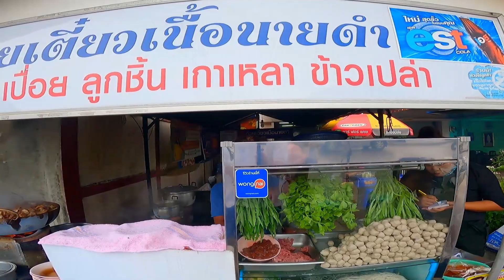ก๋วยเตี๋ยวเนื้อนายดำ รสชาติที่คนยุค 80 ต้องกิน ร้านอาหารเด็ดเมืองชุมพร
สำหรับคนที่มีประสบการณ์ในการทานก๋วยเตี๋ยวเนื้อบ่อยๆแล้ว
"นี่!! อาจจะไม่ใช่รสชาติที่ยอดเยี่ยมที่สุด  แต่ก็เป็นรสชาติที่คนยุค 80 คิดถึงมากที่สุด  สมัยนี้หาทานรสชาติแบบนี้ไม่ได้ง่ายๆแล้ว"

จุดเริ่มต้นจากรถเข็น ที่เข็นขายตามบ้าน บริเวณหาดพันไกร มาถึงในเมืองชุมพร (ตั้งแต่อายุ 18-19)
สู่ร้านค้าที่ได้ชื่อว่าก๋วยเตี๋ยวเนื้อนายดำ หน้าสถานีรถไฟชุมพร
ผ่านมา 30 กว่าปี นายดำยังคงรักษารสชาติ ความกลมกล่อม ความอร่อย
และคุณภาพของวัตถุดิบอย่างสม่ำเสมอ ไม่เปลี่ยนแปลง

ก๋วยเตี๋ยวเนื้อนายดำ ใช้เนื้อ และวัตถุดิบอย่างดี พิถีพิถันในทุกขั้นตอน
มีลูกชิ้นเนื้อที่มีรสชาติเป็นเอกลักษณ์ เนื้อเปื่อยก็ใช้เนื้อชิ้นใหญ่ๆหนานุ่มละมุนลิ้น
นอกจากเนื้อชั้นยอดแล้ว น้ำซุปเข้มข้น ที่กลมกล่อม ไร้ซึ่งกลิ่นคาว
ขณะรับประทานคุณจะรับรู้ว่า ก๋วยเตี๋ยวเนื้อนายดำนี้ มีรสชาติเหมือนกับสุดยอดก๋วยเตี๋ยวเนื้อ เมื่อ 30 ปีที่แล้วจริงๆ

เรากล้าบอกเลยว่า ร้านก๋วยเตี๋ยวเนื้อนายดำ คือ หนึ่งในสุดยอดร้านอาหารเด็ดของเมืองชุมพร
"ก๋วยเตี๋ยวเนื้อนายดำ รสชาติที่คนยุค 80 ต้องกิน ต้องชิม ต้องลิ้มลองอีกครั้ง"